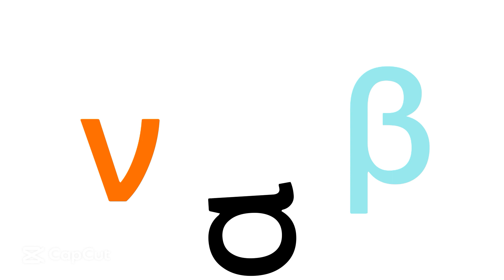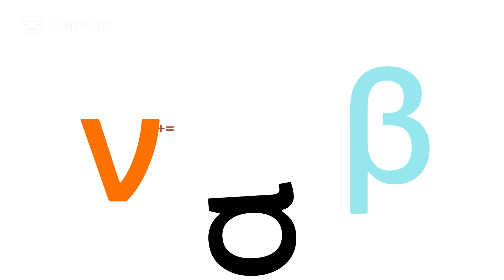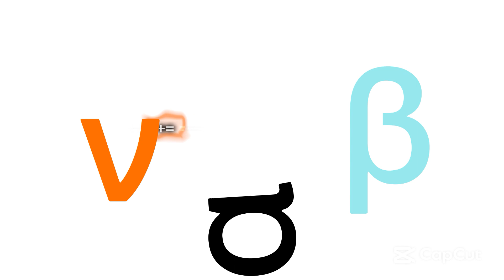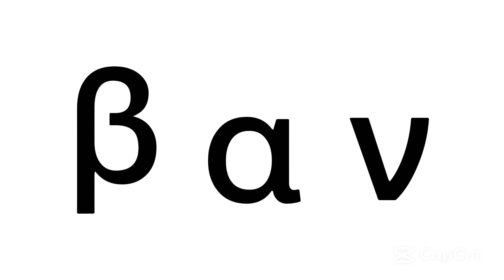Greek Lore Ep 13 ν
α is back boys!